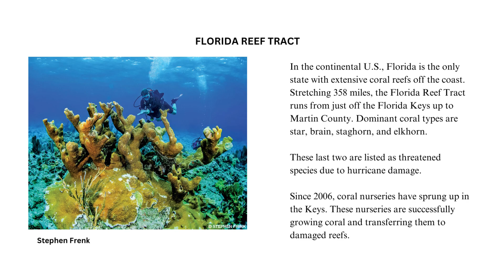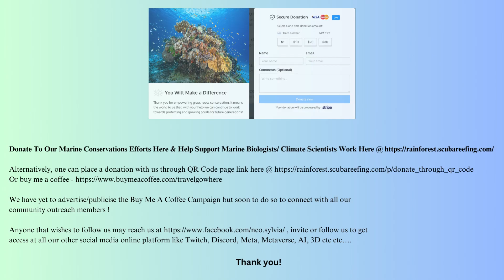World Reef Awareness Day 2023 !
World Reef Awareness Day is just around the corner on June 1, 2023.

This celebration provides a day to reflect on our ocean's delicate coral reefs, and bring together communities and leaders around the world to conserve these incredible marine ecosystems.